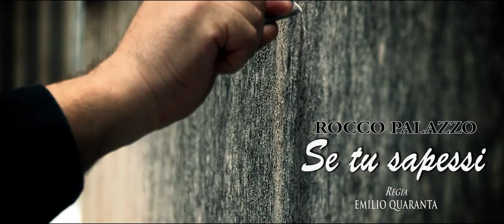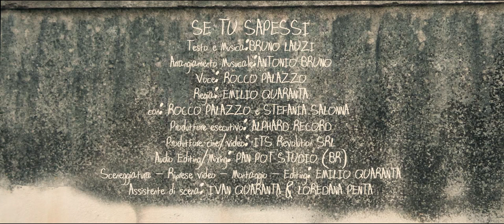Rocco Palazzo - Se tu sapessi (Bruno Lauzi) (Official Video)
Single from album "L'altruista"

Lyric: Se tu sapessi

Se tu sapessi quanto ti amo
non cercheresti di dire parole
che voglion dire io non ti amo
quello che è triste è che tu non lo sai.

Oggi ho cercato nella tua strada
i nostri nomi graffiati sul muro
certo qualcuno li ha cancellati
quello che è triste è che non piangerai.

Passerai dei giorni interi senza chiedere di me
ma...

non troveresti più vuota la vita
mi doneresti i tuoi  “Ti amo”

non piangerai

Performing:
Rocco Palazzo - Voice Piano
Lello Lacenere . Violin
Camillo Pace - C.Bass
Davide Chiarelli - Drum

Rocco Palazzo
Lello Lacenere
Stefania Salonna

Regia: Emilio Quaranta
Produzione esecutiva: Alphard Record
Riprese e montaggio: Loredana Penta & Emilio Quaranta
Prodotto e distribuito da  Alphard Record